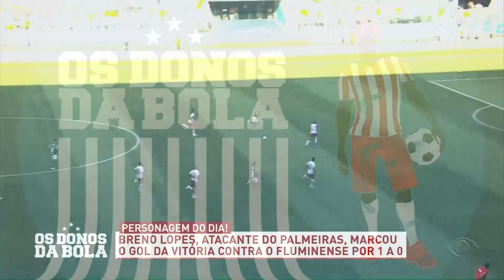Personagem do Dia: Breno Lopes (Palmeiras) (Imagem Alterada) - 04/12/2023 - Os Donos da Bola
(Atenção: Partes deste vídeo foram alteradas devido à reinvindicação de direitos autorais)
Breno Lopes, atacante do Palmeiras, é o Personagem do Dia no programa Os Donos da Bola - 04/12/2023